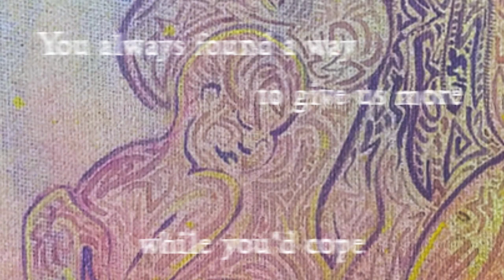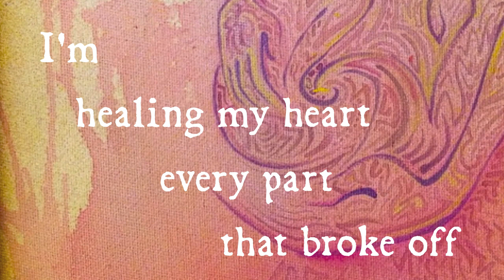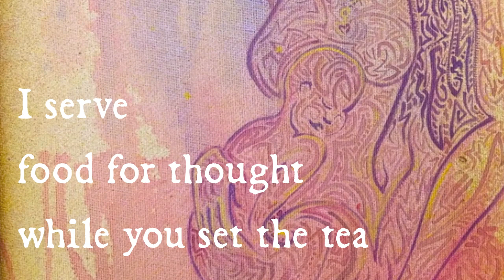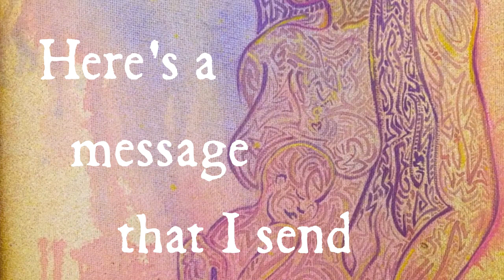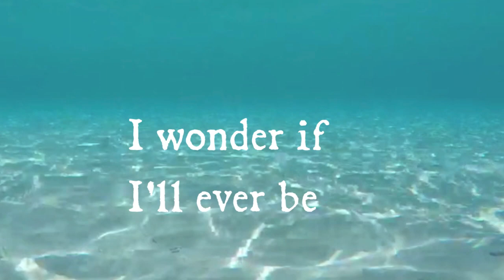Qarreo | Message [Lyric Video]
Qarreo - MESSAGE

—A song dedicated to parents, giving honor and thanks from three different perspectives: son, daughter, and father. Written and performed by JB, Amore, and J. Thomas.

Lyrics:
So many beautiful years
Also many tears
Since it broke, yet
Hopeless brokenness found hope
Even at the end of your rope
You always found a way to give us more while you cope
The strongest woman I know
from opening up to your home to loosing it
'Said joy is just a matter of choosing it

Light of the home
Voice of hope
For the blood sweat and tears you shed
For the sacrifice
Words can't suffice
Here's a message that I send

The message has now been received
I'm a father showing his kid how to believe
No September leaves only April springs
No excuses, time to roll up our sleeves
And leave tomorrow back where it was
The past the best teacher it does
Make you strong where you once felt weak
But you won't even know it until you reach
A later stage
Rearrange with age
I'll show you everything upon the next page
Ella Sage, my little rebel with etiquette
Grab the spatula yeah we're flipping the negative
One life to live, give, never to quit
With confident words and a level of grit
To be a positive nerd using elegant wit
We flock to the birds, so fly never sit
That's it

Ilaw ng tahanan
Ikaw ang kapayapaan
Para sa buhay 'yong ibinigay
Kantang ito sa'yo iaalay

I hit send on the message the past is prologue
Back to the future refuse to go wrong
I'm healing my heart every part that broke off
My daughter is a product of a love that's so long
Here I am, not about to run
I've overcome the gun
11th hour is done
No longer think I'm dumb
The fear has come undone
From here to Kingdom Come
The sum amounts to one
It's allows for me to feel a lot less alone
It allows for me to heal from my broken home
My eye's open grown to show the hidden key
In the middle of swagger found my inner "G"
Force of course, light speed the dream
Giving positive energy to my little E
L.L.A. the love to elevate
The concrete rose grows a better way
My volume of love mass intensity
I'm George McFly you're my density
Every bully I'll checkmate respectfully
I'm no longer the pawn found the best of me
With Ella next to me
I serve food for thought while you set the tea
I found my remedy
Build a legacy
Destiny my child you are meant to be...

Voice of hope
Through the blood sweat and tears you shed
For the sacrifice
Words can't suffice

I know now what you mean
from granite to diamonds, grapes to wine
All this time your life's been a pattern of victory, not defeat
With faith's foundation firm and free
I finally see, growth and tribulation interchanging
As these fingers dance on the ivory/ebony melody they're making
I wonder if I'll ever be
as good a parent as you've been to me
So I love and thank you, for everything

Produced by Jon Cunard and JB